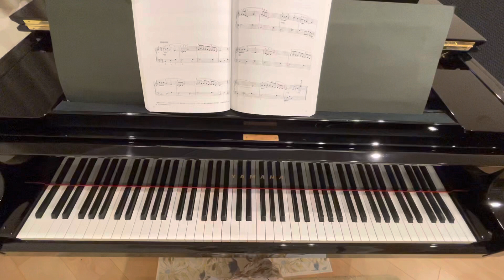夢見る人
Beautiful Dreamer
S.C.フォスター

バイエルで弾ける50曲
おとなの初級ピアノの曲集
内藤雅子編著
DEPROMP